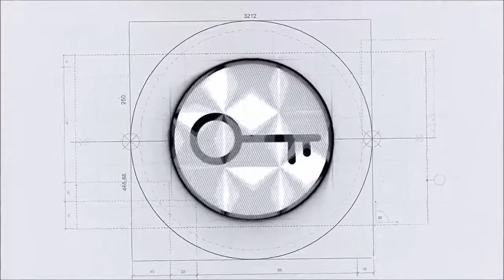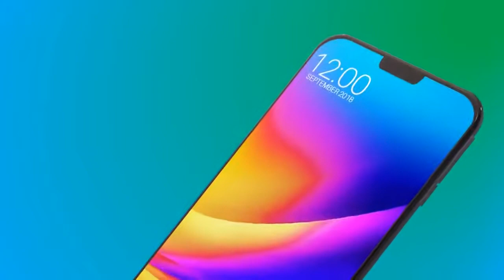Xiaomi Redmi Note 6 First Look, Specification, Price